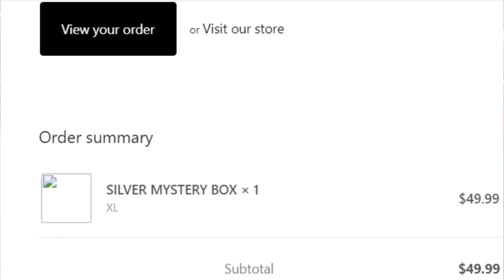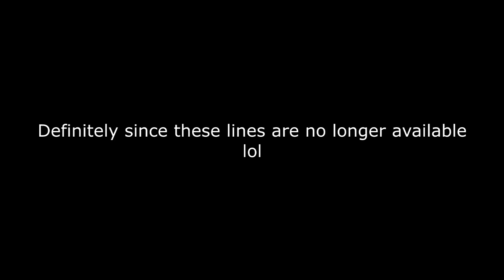Juice Wrld: 48 Hour Black Friday SILVER MYSTERY BOX UNBOXING!!!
|FAQ's|
Age: 21
Camera: Canon EOS Rebel T5i
Vlog Camera: Canon sx720
Editing Software: Sony Vegas Pro 15
Thumbnail creator: Picmonkey

~XMAS EDIT CREDITS~
Cinder & Eevee drawn by myself. x

~CREDITS~
Channel, Intro, & Outro Art courtesy of: